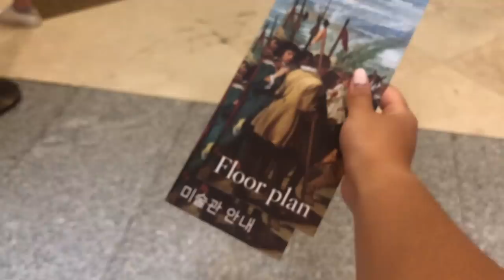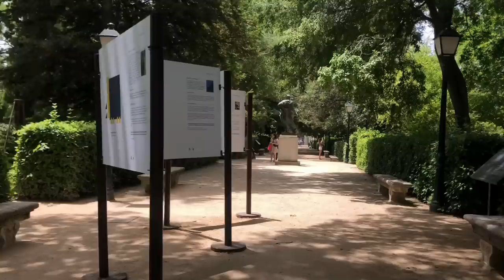a weekend trip to spain ☀️ study abroad vlog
madrid was a DREAM! royal palaces and art museums and sushi dinners and friend reunions. good times x

— christine ｡･:*:･ﾟ

✧ FAQs ✧
⤷ college? i'm a rising senior at harvard college (class of 2023)